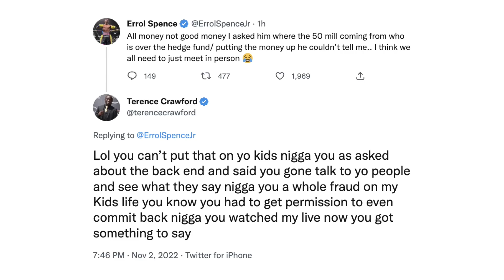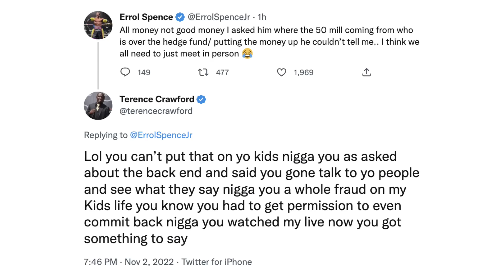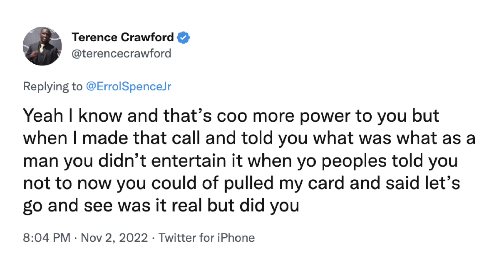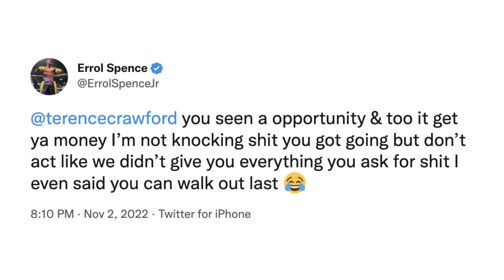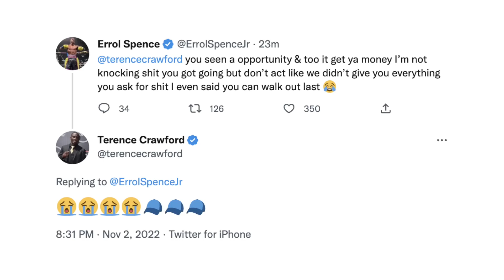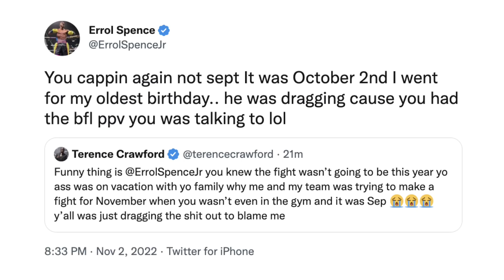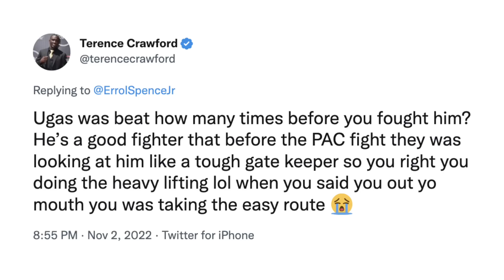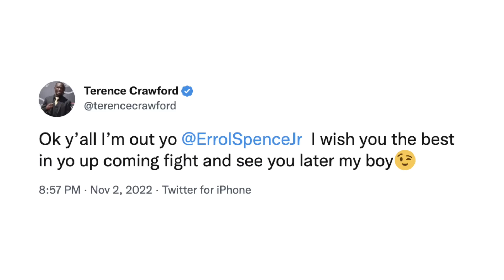TERENCE CRAWFORD & ERROL SPENCE ERUPT IN WAR OF WORDS; ARGUE & GO AT IT ON FAILED FIGHT NEGOTIATIONS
"Funny thing is @ErrolSpenceJr  you knew the fight wasn’t going to be this year yo ass was on vacation with yo family why me and my team was trying to make a fight for November when you wasn’t even in the gym and it was Sep 😭😭😭 y’all was just dragging the shit out to blame me," wrote multi-division world champion Terence Crawford, who recently took to social media and traded words with unified welterweight champion Errol Spence Jr. You don't want to miss what went down. Check it out!